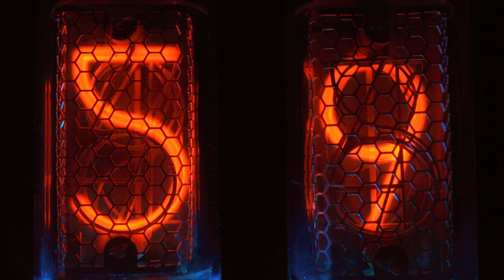Tây Hoàng – Đậu Mỹ Nhân Audio Trọn Bộ - Chương 1 | Điểm Tâm Ngôn Tình Xuyên Không Cổ Đại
Truyện: TÂY HOÀNG – ĐẬU MỸ NHÂN Tập 1
Tác giả: Điểm Tâm
Thể loại: Ngôn Tình, Xuyên Không, Cổ Đại